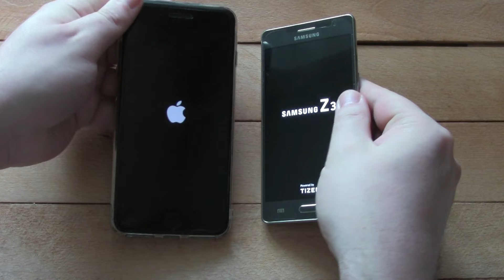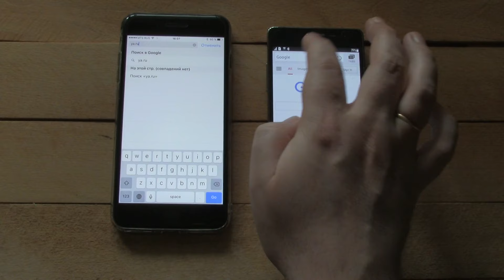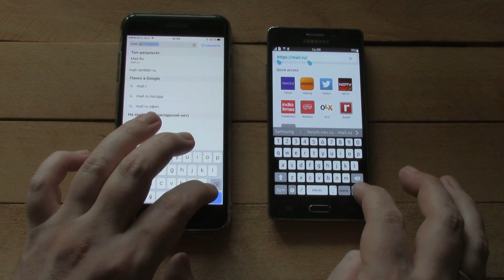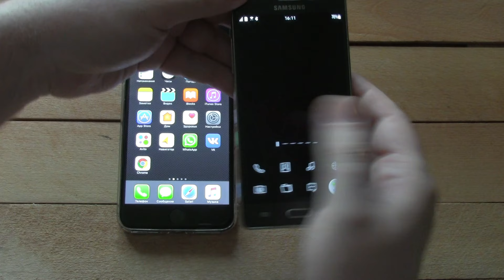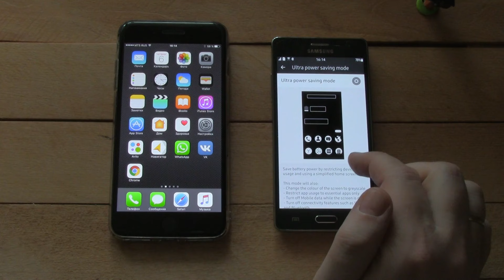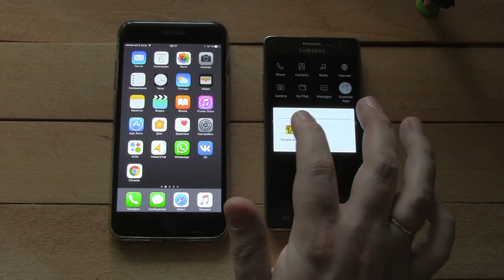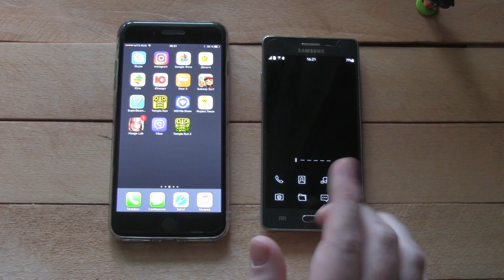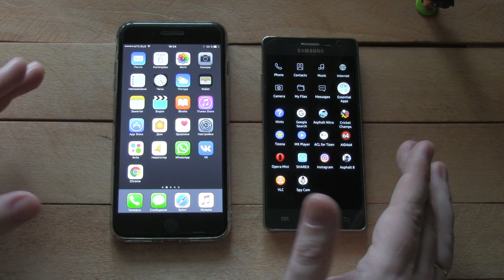iPhone 7 Plus VS Samsung Z3 - война миров!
В этом видео проведу очень необычное сравнение двух интересных девайсов на разных OS.
iPhone 7 Plus на iOS и Samsung Z3 на Tizen.